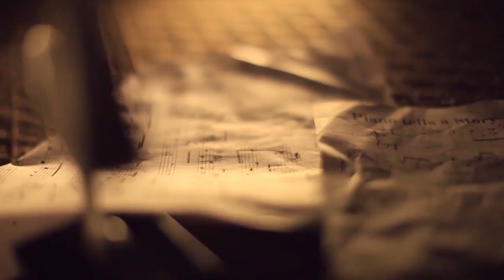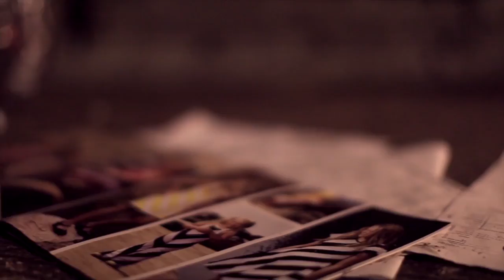The Piano - Valtteri Kujala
A music film by Finnish composer Valtteri Kujala
Everyone should be entitled to the love and beauty. I was not satisfied with the world I was living in. Something was missing. I could not find beauty and love that I missed in the 2000s media that surrounded me.
Let me film do the talking. One has to let emotional intelligence take the lead while at the same time one has to think about what is going on. The film will open up in as many ways as there are viewers. The visuality and the music interpret Valtteri's feelings the best. This is one of the video's flow elements.